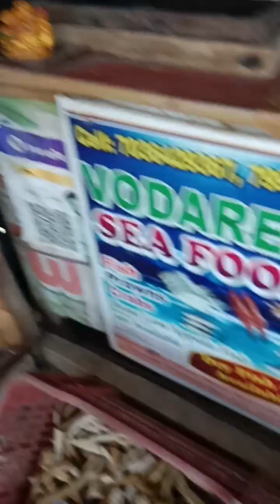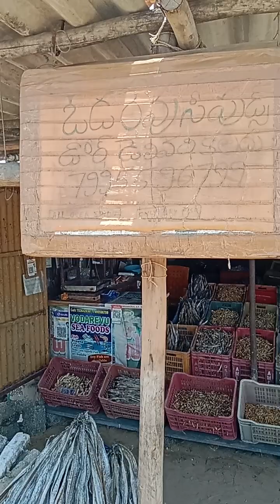VODAREVU SEA FOODS